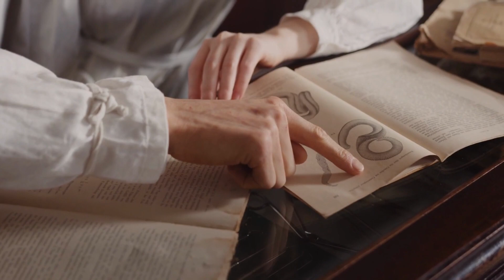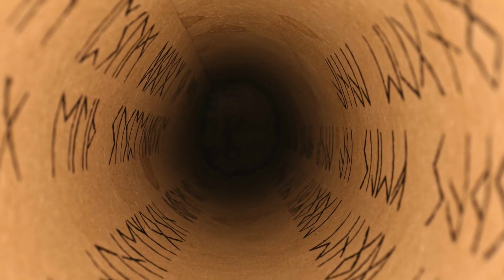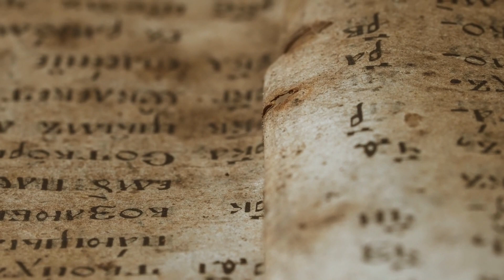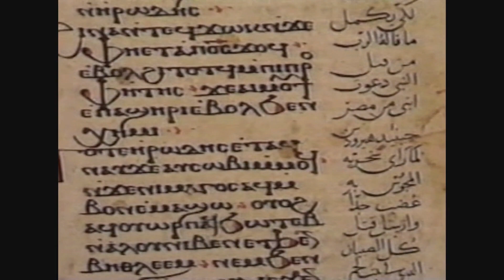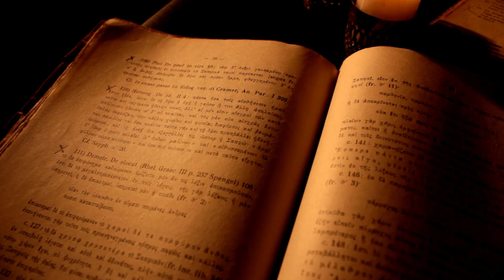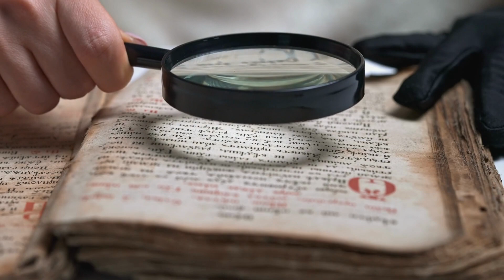Unbelievable Find: Ancient Egyptian Mummy's Astonishing Attire Rewrites History as We Know It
Mummy Found With Strange 'Clothing' Is Rewriting The History Of Ancient Egypt

The Thumbnail/Videos are for illustration and education purpose only